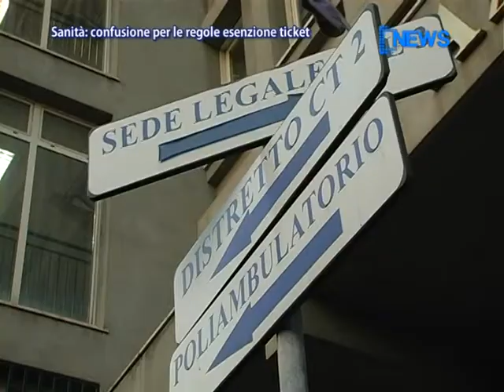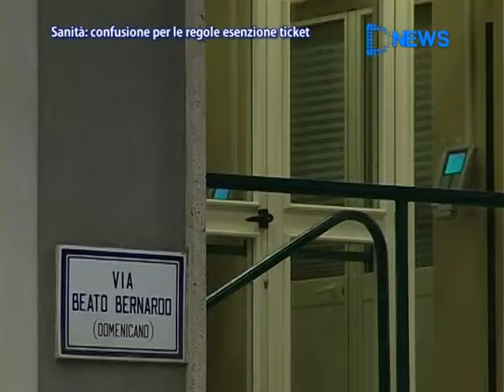Sanità: Confusione Per Le Regole Esenzione Ticket - D1 Television